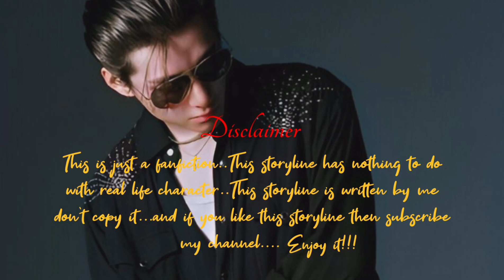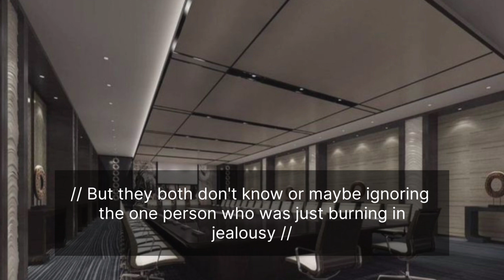[Taehyung ff] When you ignore your Cold Ceo